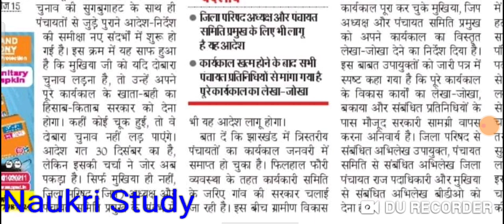झारखंड पंचायत चुनाव 2021 से संबंधित महत्वपूर्ण सूचना,jharkhand mukhiya election 2021 impotant notice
झारखंड पंचायत चुनाव 2021 से संबंधित महत्वपूर्ण सूचना,jharkhand mukhiya election 2021 impotant notice, jharkhand mukhiya election date 2921, jharkhand Panchayat chunav date 2021